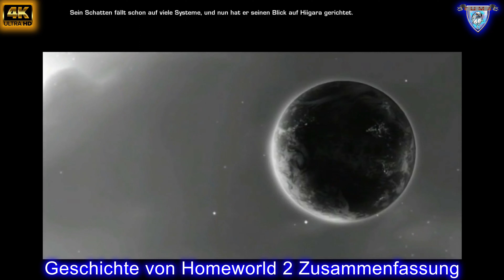Homeworld 3🚀𝗦𝘁𝗼𝗿𝘆 𝗭𝘂𝘀𝗮𝗺𝗺𝗲𝗻𝗳𝗮𝘀𝘀𝘂𝗻𝗴 𝗧𝗲𝗶𝗹 𝟭 & 𝟮❗🌠[4K-Deutsch]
𝗙𝗹𝗼𝘁𝘁𝗲𝗻 𝗞𝗼𝗺𝗺𝗮𝗻𝗱𝗼 𝗼𝗻𝗹𝗶𝗻𝗲❗
𝗜𝗻 𝗱𝗶𝗲𝘀𝗲𝗺 𝗩𝗶𝗱𝗲𝗼 𝗳𝗮𝘀𝘀𝗲 𝗶𝗰𝗵 𝗳𝘂̈𝗿 𝗲𝘂𝗰𝗵 𝗺𝗮𝗹 𝗱𝗶𝗲 𝗦𝘁𝗼𝗿𝘆 𝘃𝗼𝗻 𝗧𝗲𝗶𝗹 𝟭 𝘂𝗻𝗱 𝗧𝗲𝗶𝗹 𝟮 𝗶𝗺 𝗛𝗼𝗺𝗲𝘄𝗼𝗿𝗹𝗱 𝗨𝗻𝗶𝘃𝗲𝗿𝘀𝘂𝗺 𝘇𝘂𝘀𝗮𝗺𝗺𝗲𝗻, 𝗱𝗮𝗺𝗶𝘁 𝗶𝗵𝗿 𝗽𝗲𝗿𝗳𝗲𝗸𝘁 𝗶𝗻 𝗱𝗲𝗻 𝗱𝗿𝗶𝘁𝘁𝗲𝗻 𝗧𝗲𝗶𝗹 𝘀𝘁𝗮𝗿𝘁𝗲𝗻 𝗸𝗼̈𝗻𝗻𝘁.
𝐖𝐢𝐫 𝐬𝐞𝐡𝐞𝐧 𝐮𝐧𝐬 𝐢𝐦 𝐋𝐢𝐯𝐞𝐬𝐭𝐫𝐞𝐚𝐦❗
00:00 Einführung
01:25 Homeworld 1
02:53 Homeworld 2
11:03 Beginn von Homeworld 3
14:36 Outro

► 𝗞𝗮𝗻𝗮𝗹𝗺𝗶𝘁𝗴𝗹𝗶𝗲𝗱 𝘄𝗲𝗿𝗱𝗲𝗻 𝘂𝗻𝗱 𝗲𝘅𝗸𝗹𝘂𝘀𝗶𝘃𝗲 𝗩𝗼𝗿𝘁𝗲𝗶𝗹𝗲 𝗲𝗿𝗵𝗮𝗹𝘁𝗲𝗻:
𝗞𝗼𝗺𝗺𝗲𝗻𝘁𝗮𝗿 𝗥𝗲𝗴𝗲𝗹𝗻:
1) 𝑲𝒆𝒊𝒏𝒆 𝑾𝒆𝒓𝒃𝒖𝒏𝒈 𝒐𝒅𝒆𝒓 𝑺𝒑𝒂𝒎❗
2) 𝑪𝒂𝒑𝒔 𝑳𝒐𝒄𝒌, 𝑬𝒎𝒐𝒋𝒊𝒔, 𝒆𝒕𝒄. 𝒔𝒊𝒏𝒅 𝒊𝒏 𝑴𝒂ß𝒆𝒏 𝒊𝒏 𝑶𝒓𝒅𝒏𝒖𝒏𝒈, 𝒖̈𝒃𝒆𝒓𝒕𝒓𝒆𝒊𝒃𝒕 𝒆𝒔 𝒆𝒊𝒏𝒇𝒂𝒄𝒉 𝒏𝒊𝒄𝒉𝒕.
3) 𝑲𝒆𝒊𝒏𝒆 𝑩𝒆𝒍𝒆𝒊𝒅𝒊𝒈𝒖𝒏𝒈𝒆𝒏❗
4) 𝑲𝒆𝒊𝒏 𝑩𝒂𝒄𝒌𝒔𝒆𝒂𝒕 𝑮𝒂𝒎𝒊𝒏𝒈.
5) 𝑩𝒍𝒆𝒊𝒃𝒕 𝒄𝒓𝒆𝒎𝒊𝒈 𝒖𝒏𝒅 𝒇𝒓𝒆𝒖𝒏𝒅𝒍𝒊𝒄𝒉.
6) 𝑫𝒊𝒔𝒌𝒓𝒊𝒎𝒊𝒏𝒊𝒆𝒓𝒖𝒏𝒈 𝒊𝒔𝒕 𝒉𝒊𝒆𝒓 𝒏𝒊𝒄𝒉𝒕 𝒆𝒓𝒘𝒖̈𝒏𝒔𝒄𝒉𝒕❗